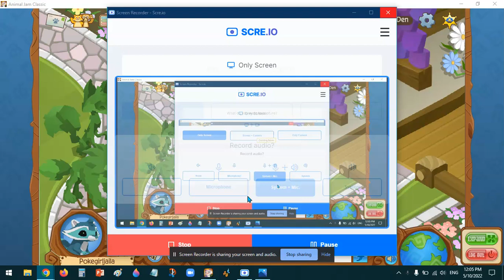A sad announcement | Animal jam Classic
I will miss you FuzzyCrystal and my mebership